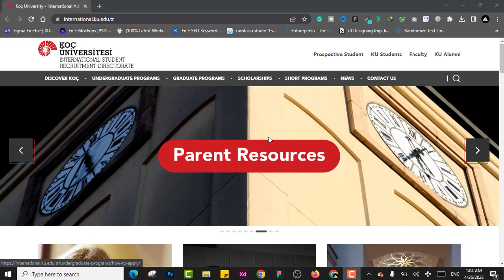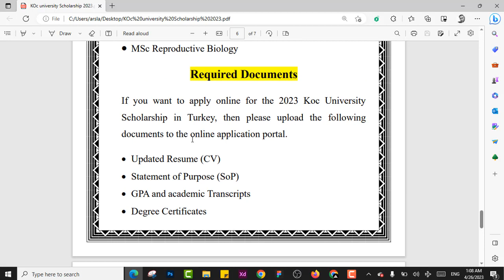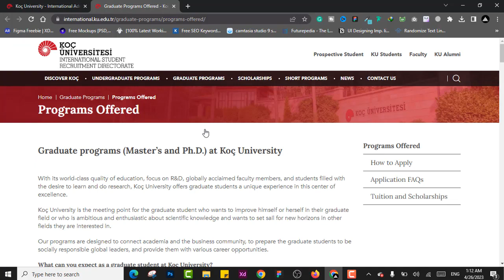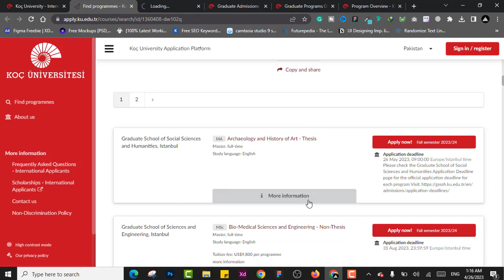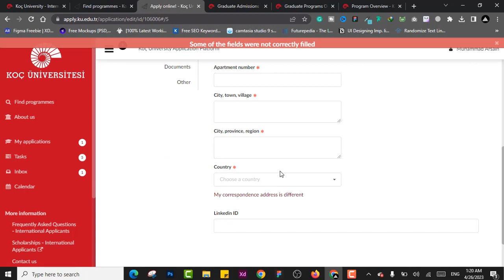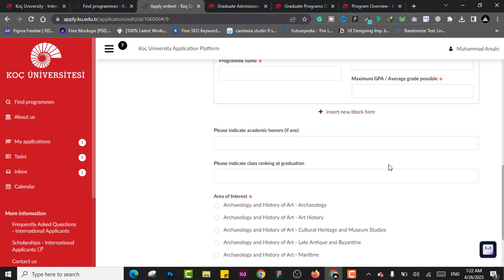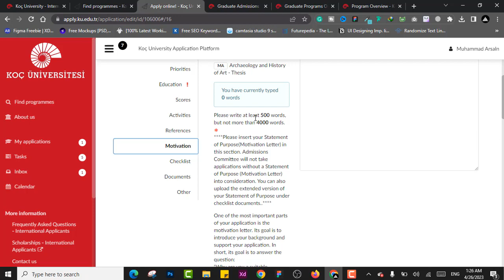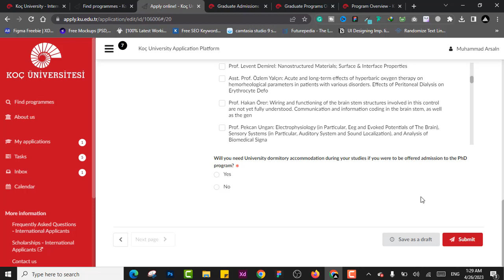How to Apply KOC University Scholarship 2023 in Turkey | Fully Funded Scholarship in Turkey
Koc University offers fully funded scholarships in Turkey for all International students. koc University Scholarship 2023 offers graduate and undergraduate degree programs and Ph.D. degree programs for all International students in the World. KOC University of Turkey provides fully funded scholarships to all who want to pursue their career in Turkey.

🖤 How to apply for Pakistan Civil Aviation Authority Jobs 2022

🖤 How to Apply for Doha Institute Scholarship 2023 in Qatar | Study Abroad

🖤How To Create a Europass CV In 2022 | A Step-By-Step Guide to make Europass cv Online